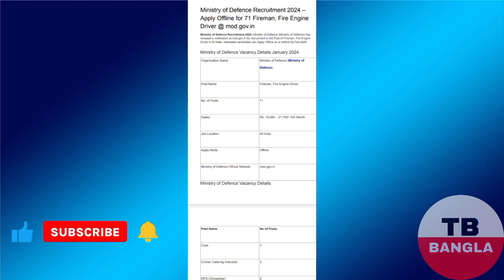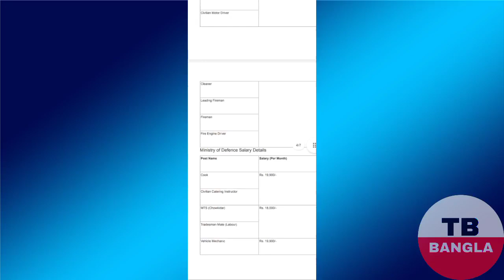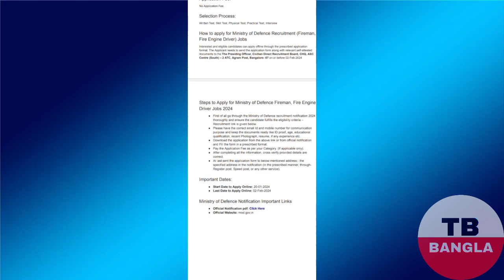Ministry Of Defence Recruitment 2024 | ASC Center Group C New Vacancy 2024 | MOD New Job Vacancy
Ministry Of Defence Recruitment 2024 | ASC Center Group C New Vacancy 2024 | MOD New Job Vacancy/1

                  Keep Supporting